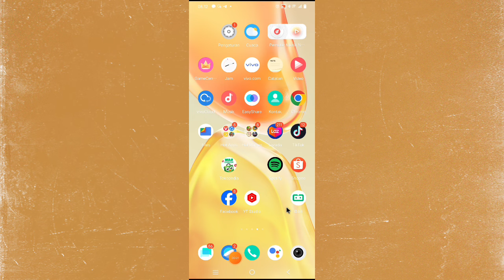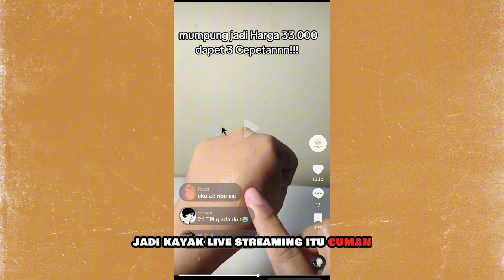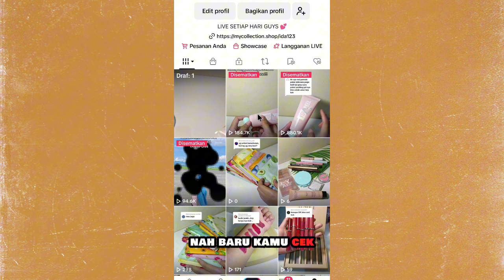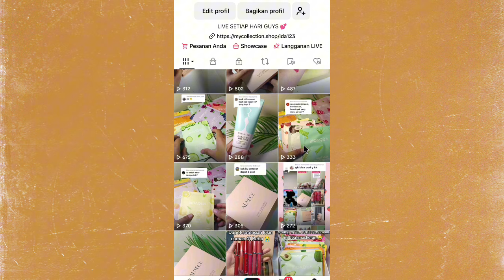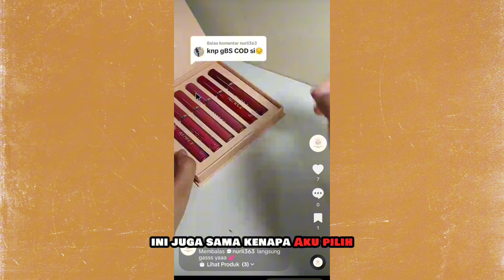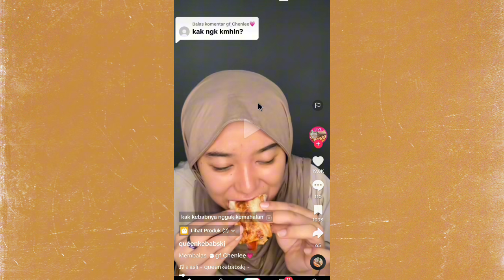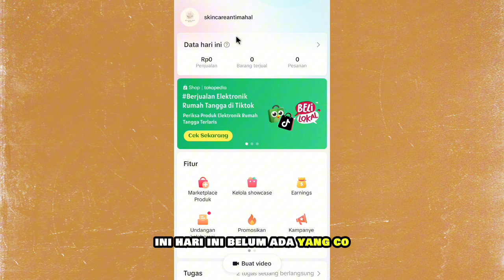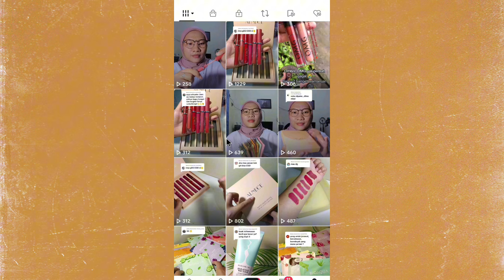NICHE TIKTOK RANDOM ATAU 1 NICHE ✅ LEBIH CEPET PENJUALAN YANG MANA? 👍 Pemula Bisa cek disini ya!!